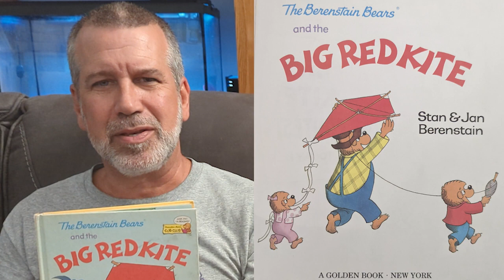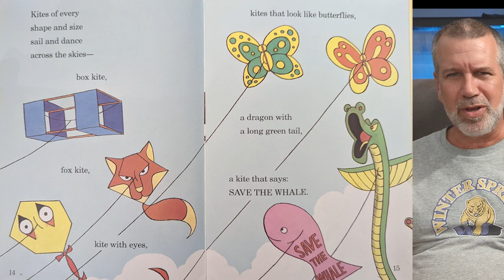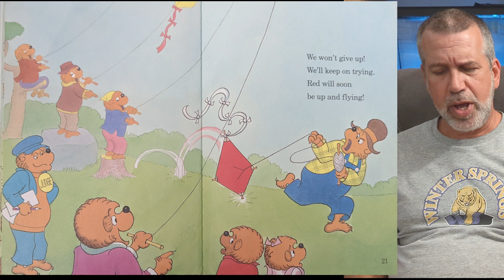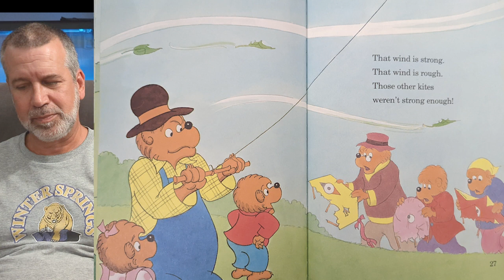The Berenstain Bears and the Big Red Kite - by Stan & Jan Berenstain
Books with Pops